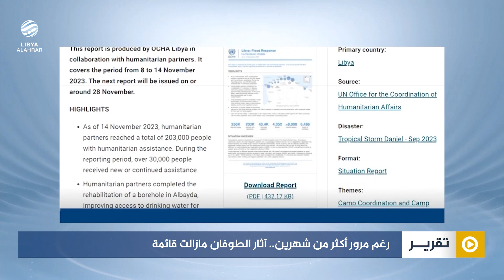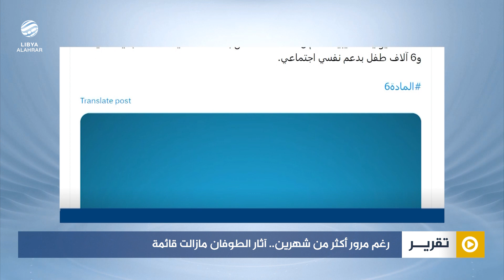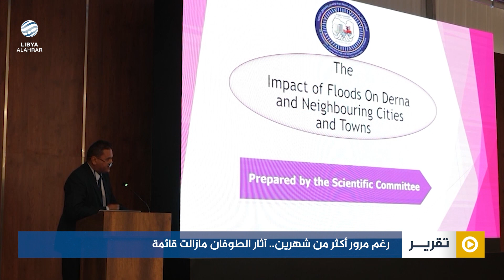رغم مرور أكثر من شهرين.. آثار الطوفان مازالت قائمة